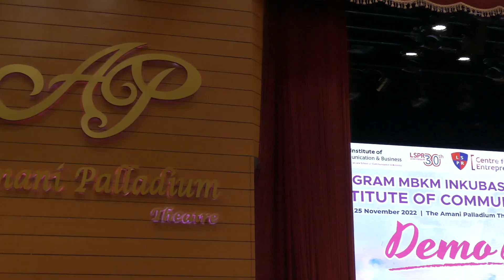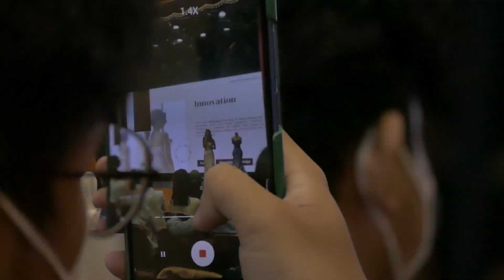Final Program Inkubasi Kewirausahaan - Demo Day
Hello Young Entrepreneurs!

LSPR Institute of Communication and Business melalui @lsprentrepreneurship - Business Faculty kembali meluncurkan program inkubasi untuk seluruh mahasiswa dan mahasiswi LSPR yaitu Program MBKM Inkubasi Kewirausahaan 2022 yang akan memberikan insentif modal usaha sebesar 100 juta untuk lima bisnis terbaik.

Demo Day yang merupakan rangkaian akhir dari Program MBKM Inkubasi Kewirausahaan 2022 LSPR Institute of Communication and Business adalah ajang di mana 10 bisnis terbaik yang sebelumnya sudah diinkubasi oleh @lsprentrepreneurship akan melakukan presentasi dari bisnis yang mereka miliki di hadapan dewan juri guna menentukan siapa 5 bisnis pilihan yang layak mendapatkan pendanaan dari LSPR Institute of Communcaction and Business.
Acara ini dihadiri oleh:

Juri:
1. Kemal Effendi Gani – Ketua Dewan Pembina Yayasan Pesona Pribadi Sejahtera
2. M. Hasim Habibil Mustofa - Founder & CEO AXAR
3. Aditya Sani - Founder & CEO BRIEFER